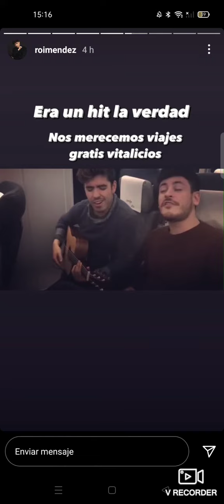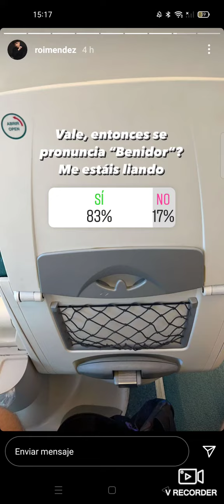Roi Méndez - STORIES INST. (Crislo, Cepeda, Alfred...) 27/07/21